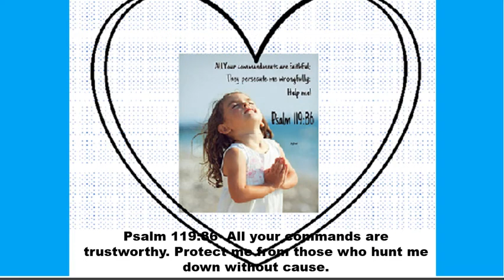Psalm 119 84 to 87 When will You execute judgment on those who persecute me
The proud have dug pits for me, which is not according to Your law.         They continuously attempt to introduce me to their systems of idolatry and the fables of their false gods